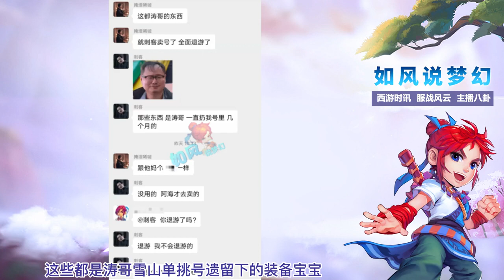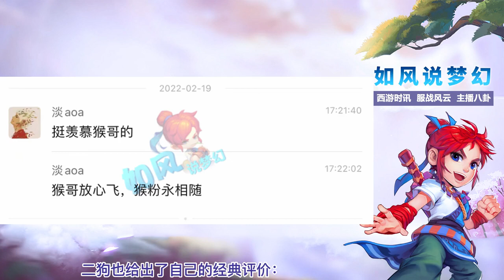梦幻西游：牡丹亭新出120无级别破甲鞋，70万直接被瞬秒！